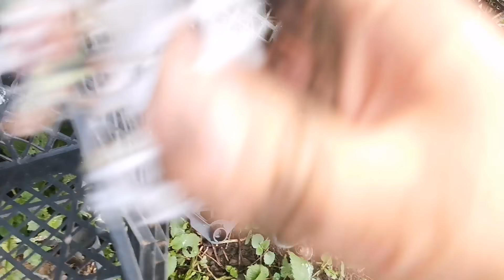УЖАС ! ОНИ ВСЕ УБЕЖАЛИ ! Шиндр Мындр.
Наш Кулинарный Канал.
КУЛИНАРИЯ Любовь Ким.